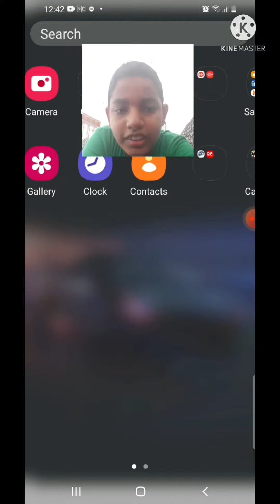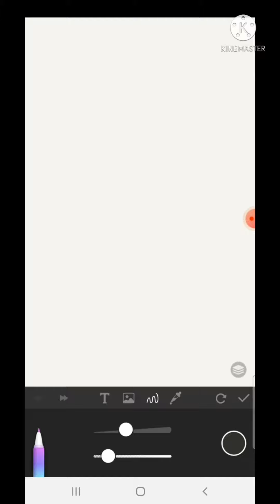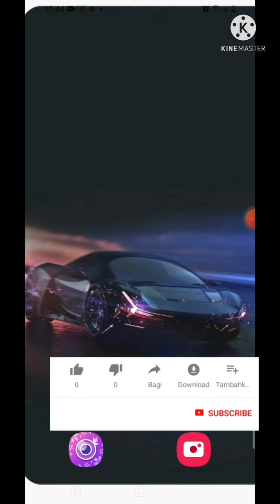PHONE රහස් 👇👇👇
Ramika ICT CAMP